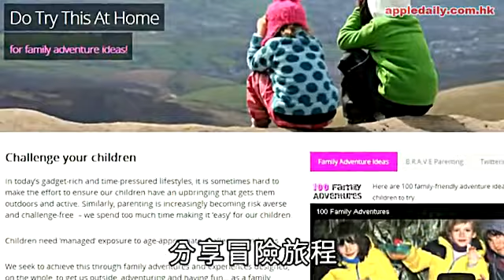誘小孩擺脫電視英爸媽設100挑戰